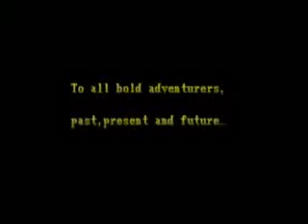Dungeons & Dragons Shadow over Mystara (Arcade Game) All Bosses Fights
Dungeons & Dragons Shadow over Mystara All Bosses Fights
Classic Action Fighting Nintendo & Computer Arcade Video Games